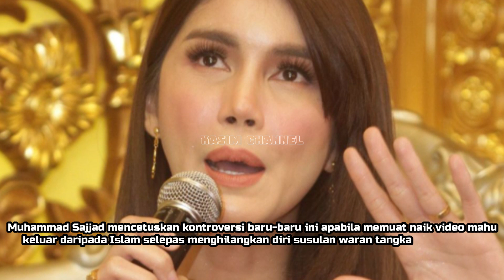TERBONGKAR lokasi Sajat Kini Bersembunyi di Thailand, TAK SANGKA Ini Cara Sajjad Larikan Diri?